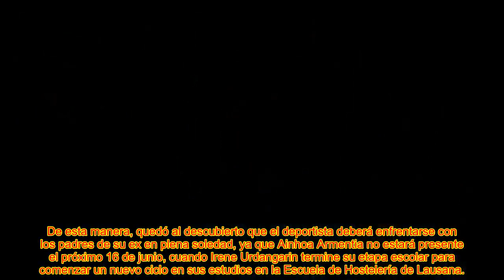AINHOA ARMENTIA L3 SUELTA L4 MANO, IÑAKI URDANGARIN RINDE CUENTAS ANTE LA FAMILIA REAL